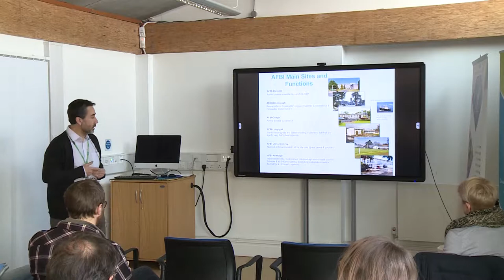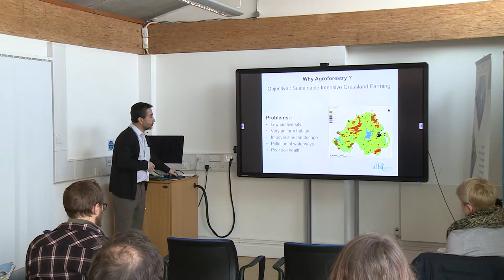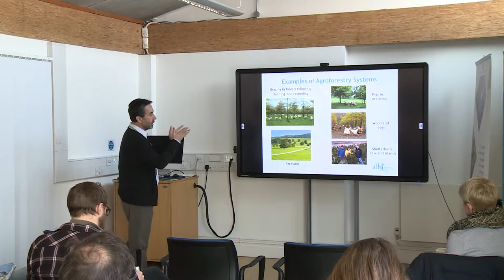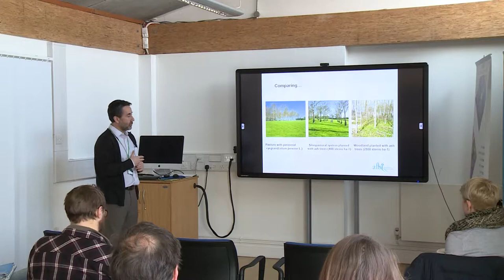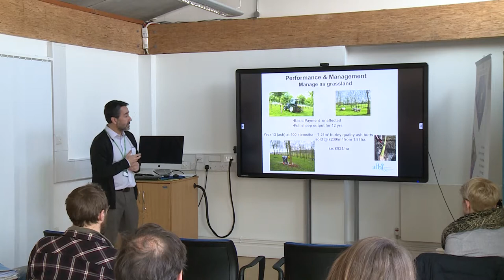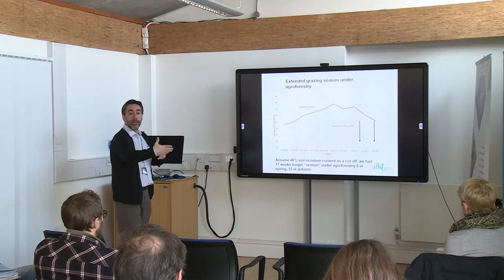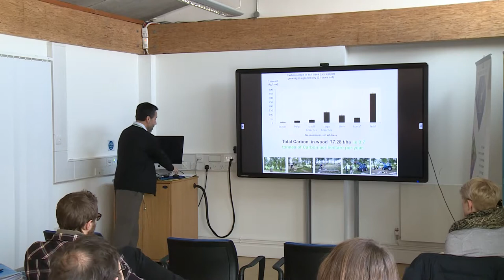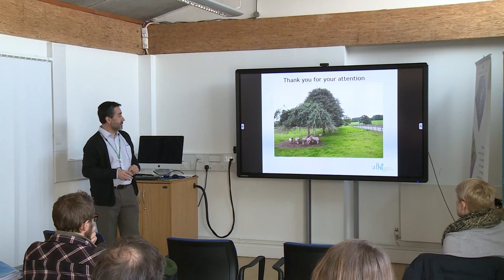Agroforestry – sustainable grassland management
Rodrigo Olave - 28th February 2018